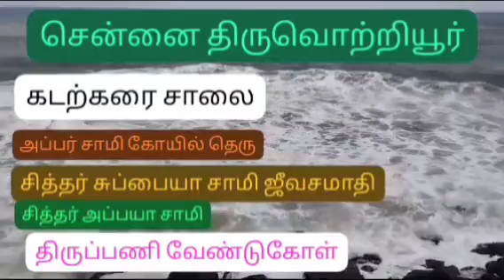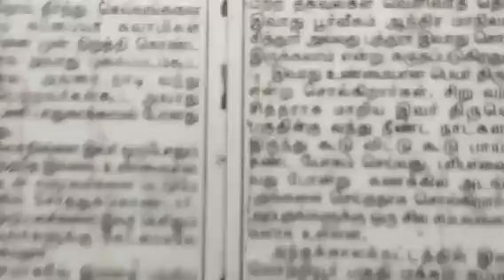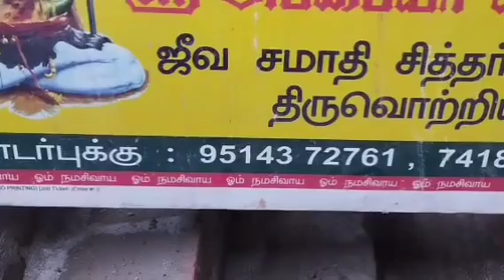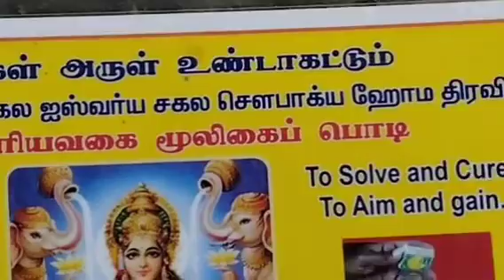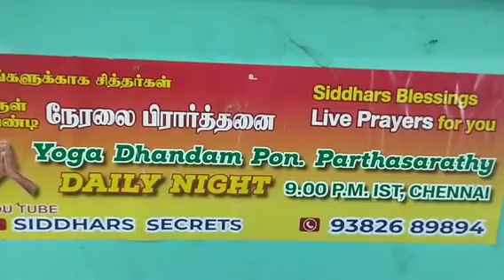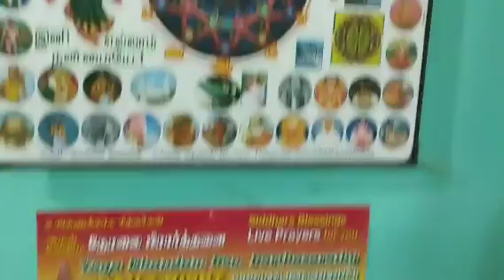ஸ்ரீமத் சுப்பையா சாமி ஜீவசமாதி திருப்பணி வேண்டுகோள்,TWO SIDDHARS RENOVATION REQUEST, THIRUVOTRIUR,